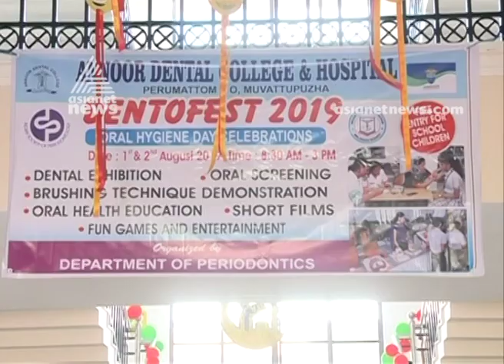DENT 'O" FEST Dental Exhibition at Annoor Dental College